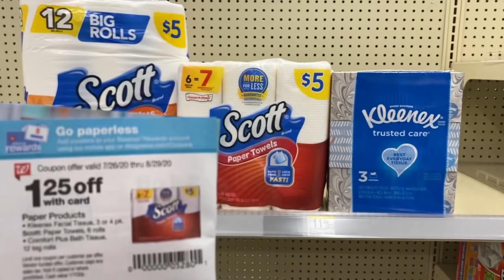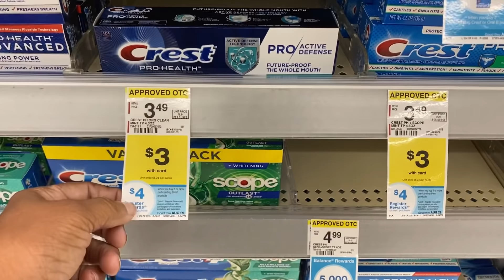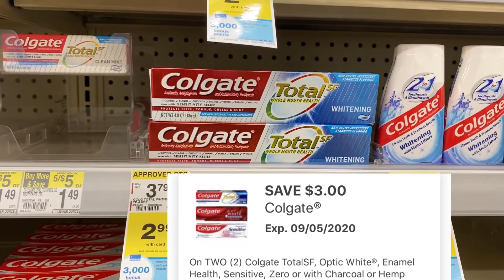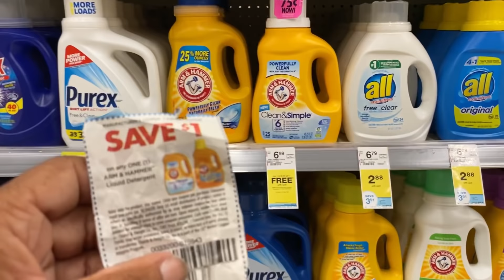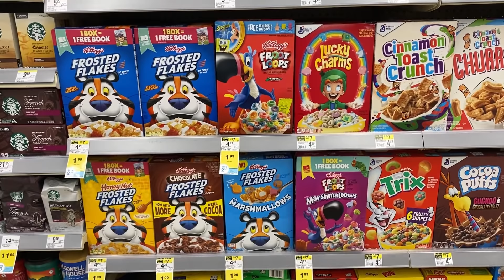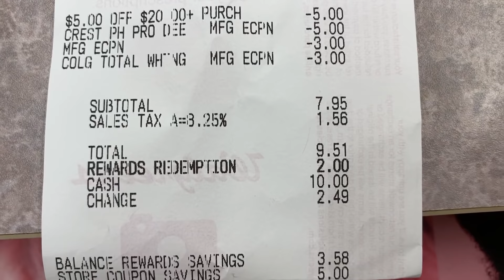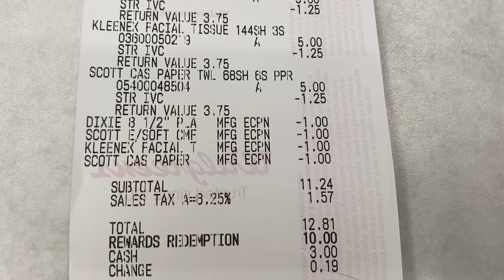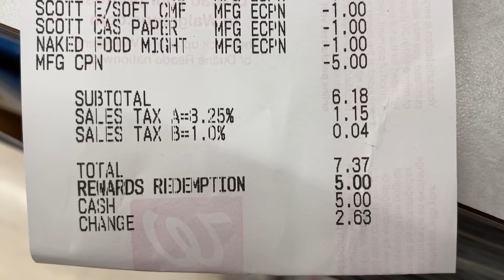Walgreens Cheap Paper Products & Detergent this week 8-23 thru 8-29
Use my code Q3DXN if you haven't downloaded the Fetch Rewards app You get 2,000 points when you scan your 1st reciept.